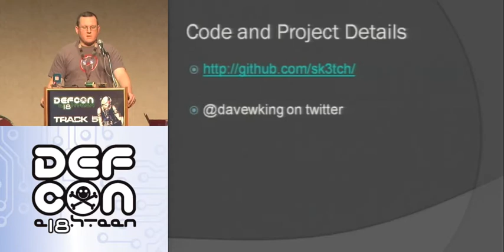DEFCON 18: Hardware Hacking for Software Guys 4/4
Speaker: Dave King

Hardware hacking is cool, but it can be daunting to software guys.  Microcontrollers mix hardware and software basically allowing software guys to do hardware in software.  Lately several products have emerged that make it even easier for software guys to get hardware up and working.

Arduinos are relatively cheap, open source, all-in-one prototyping boards with a strong community behind them.  All you need is a USB cable and the Arduino IDE (which is also open source).  The Arduino language is easy to learn for anyone with even a basic knowledge of coding.  Arduinos can be made into many different security devices including keyboard emulators, RFID readers/writers, combination lock brute forcing robots, magnetic stripe card emulators, and automated cell phone dialers.  In a way, an Arduino is kind of like the hardware equivalent of scripting languages.  They make development quick and are a good fit for many projects.

In this talk you'll see examples of projects built with Arduinos and information on how they were done.  You'll also see some limitations of Arduinos and some alternatives to typical Arduinos.  In the end you'll see that anyone can make really cool hardware, even without a degree in electrical engineering.